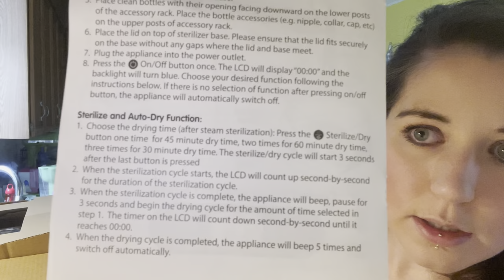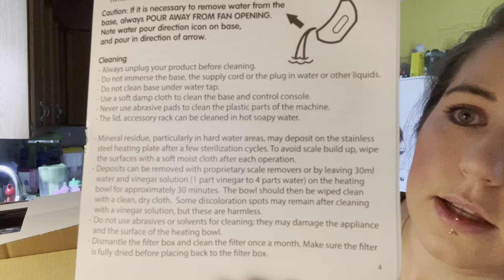Baby Brezza | Product Trial and Review | The Amells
Unboxing the Baby Brezza Sterilizer! Going through the user manual and trying out my new sterilizer since I now have to sterilize all of Jordanna's bottles and my pumping accessories to combat thrush.

On my channel you will find content related to family life, product reviews of items we have purchased, cooking and baking tutorials, postpartum fitness, our home renovation projects, and more!

UPLOAD SCHEDULE:
I upload videos weekly to the various playlists on my channel.
Pregnancy Playlist: uploads happen weekly when I am pregnant.
Home Renovation: uploads will happen when progress is made on the renovations.